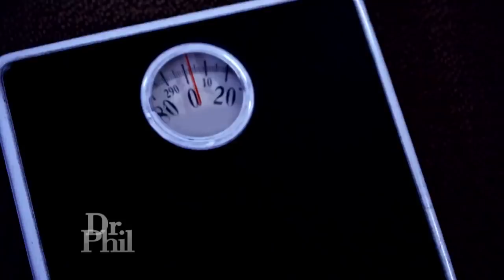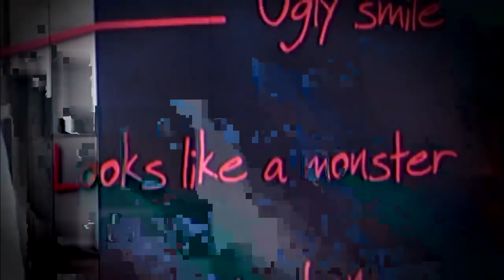'I'm A Perfectionist,' Says Woman Who Goes To The Gym Two Hours A Day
A woman says she is a perfectionist who is “obsessed” with her weight – so much so she won’t go out on dates.